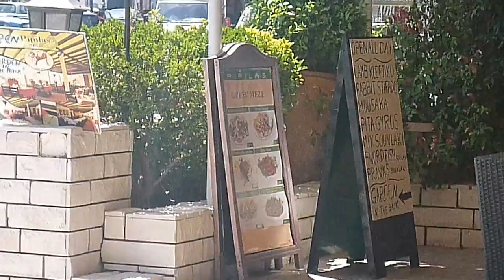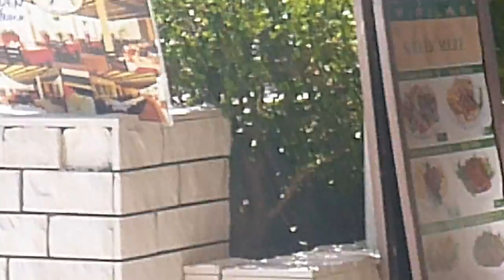Κέρκυρα PIPILAS εστιατόριο Γ. Ταιρης 23/07/2016 P1090793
Κέρκυρα  PIPILAS εστιατόριο Γ. Ταιρης  23/07/2016